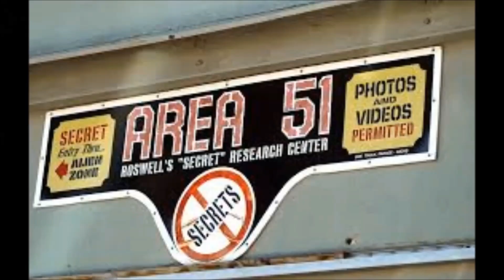SAVAŞ MEYDANINDA ŞEHİT EDİLEN TEK OSMANLI PADİŞAHI SULTAN I MURAD HÜDAVENDİGÂR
Bu videomuzda SAVAŞ MEYDANINDA ŞEHİT EDİLEN TEK OSMANLI PADİŞAHI SULTAN I.MURAD HÜDAVENDİGÂRIN hayatını anlatacagız neler oluyor kanalımızda  iyi seyirler

Youtube Türkiye benim en büyük tutkum, bur da dev gibi bir NDNG ailesi için her gün yeni video yüklüyorum. Kanalımda ilginç videolar , eğlence  , komedi , şaka , şarkı , eğitim , nasıl yapılır , , vlog , montaj , tepki , tesbit , ve benzeri bir sürü  video paylaşıyorum. Bunları yaparken çok ciddi olmaya çalışıyorum buda beni eğlendiriyor ve bir çok komik anlar eğlenceli anlar yaşıyorum.